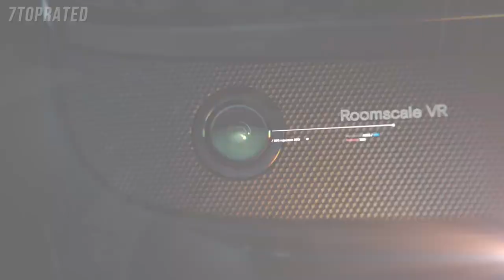5 Best VR HEADSETS 2021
In today's video we've hand-picked the 5 best VR headsets for gaming for 2021.

► 5. HTC VIVE Cosmos
► 4. Valve Index VR Full Kit
► 3. Oculus Rift S PC-Powered VR Gaming Headset
► 2. Samsung HMD Odyssey+
► 1. Oculus Quest 2